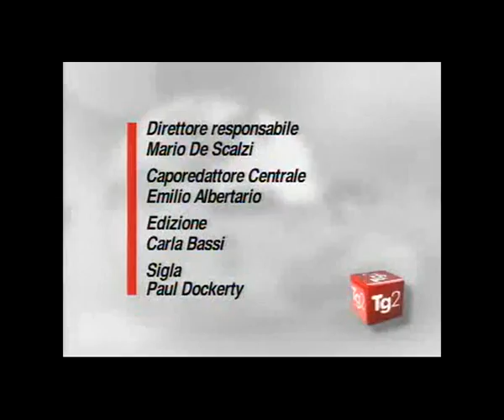Techfood-Choco Kebab Tg2 Costume & Società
CHOCO KEBAB IL NUOVO MODO DI SERVIRE IL CREMINO PIEMONTESE.